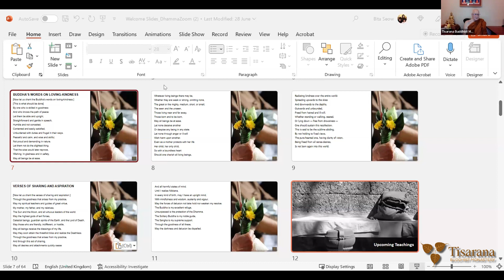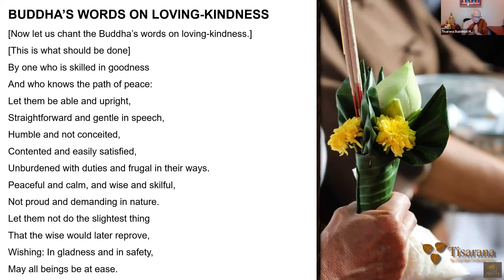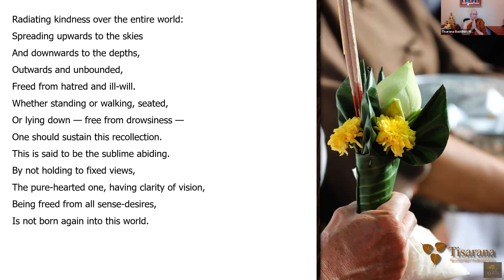"Who's the thinker?" | Luang Por Viradhammo | 21 Jul '23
This session covers a Dhamma talk, followed by a Q&A session.
Luang Por explores the Koan type question "Who is thinking".. "Who is the thinker", with the conclusion, that there is no entity to be found. This type of investigation is a useful means, for dealing with "thoughts", that arise during practice.